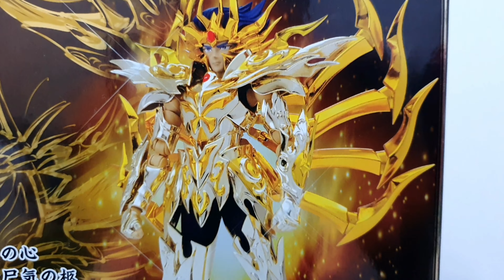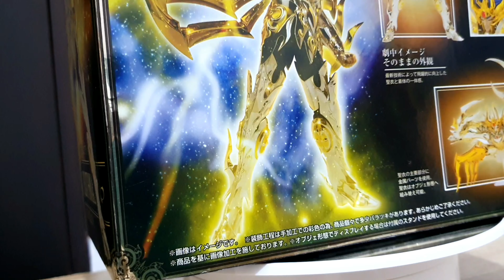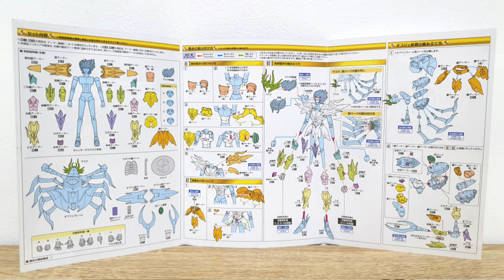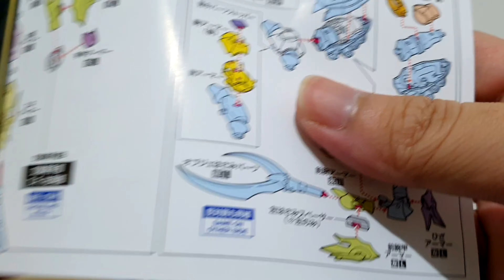GOD CLOTH - SAINT CLOTH MYTH EX CANCER DEATHMASK SOG REVIEW INDONESIA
Berikut adalah review figure keluaran dari Bandai yaitu Saint Cloth Myth Ex Cancer Deathmask SOG

Release: 2016
Harga: Rp. 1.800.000++ (May 2021)